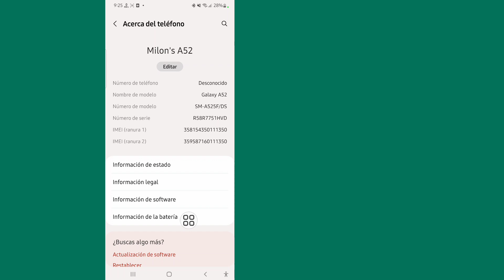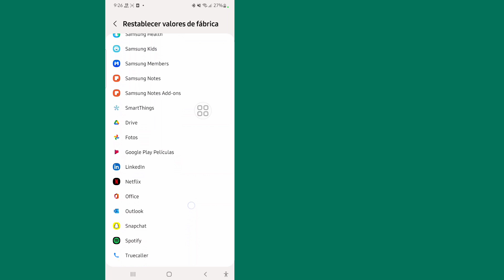Como Resetear a modo Fabrica el Samsung Galaxy | Formatear Samsung Galaxy (2023)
Le mostraré cómo restablecer su teléfono Samsung a la configuración de fábrica. Mire este video y aprenda cómo restablecer su teléfono Samsung a la configuración de fábrica.

¿Cómo restablecer su teléfono Samsung a la configuración de fábrica?
Para aprender Siga las instrucciones en pantalla.